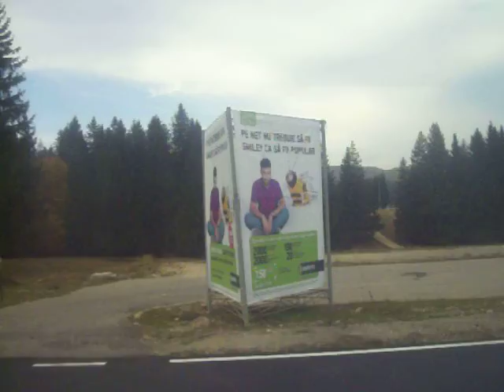Bus number 20 from Poiana to Brasov downtown. Romania. the most amazing bus ride ever.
on board Bus number 20 from Poiana to Brasov downtown. Romania, every half hour.
it's a wonderful ride. I remember it cost 3.5 RON and remember you have to stamp the ticket.